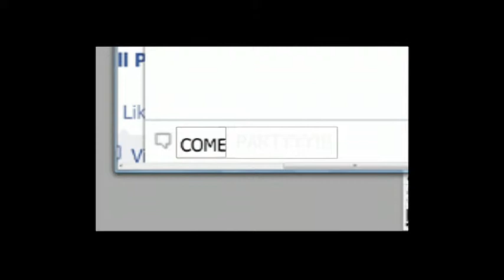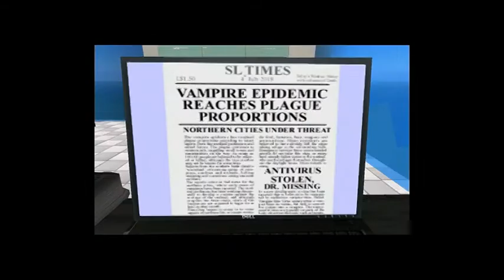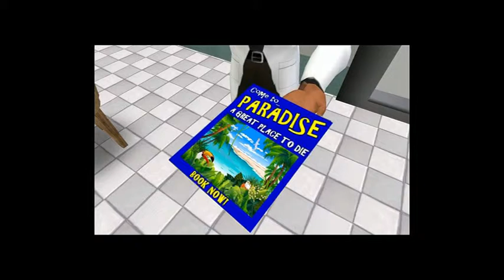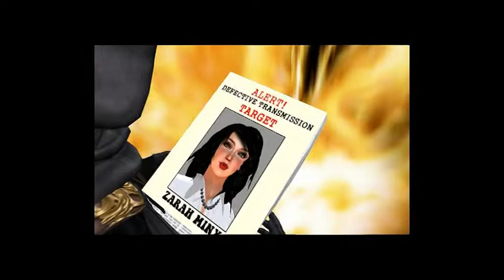DEAD ROAD (Part 1/3)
A terminally-ill woman and her doctor seek salvation in an apocalyptic world.
Filmed in Second Life.

Part 1: After losing her job, Zarah Minx's life takes a fateful twist at a nightclub. After seeking help from Dr. Felix Bunkenstein, the two are pursued by a deathly assassin as they travel the road to salvation.